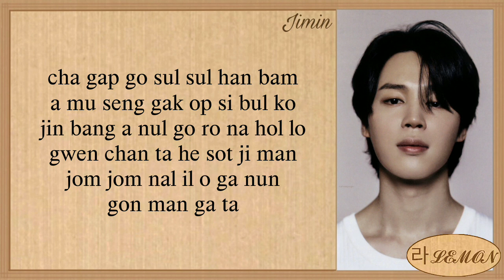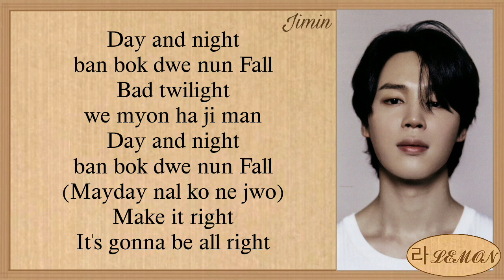Jimin Alone Easy Lyrics